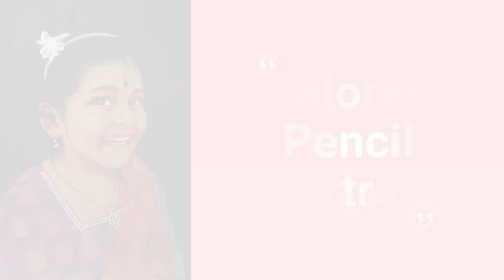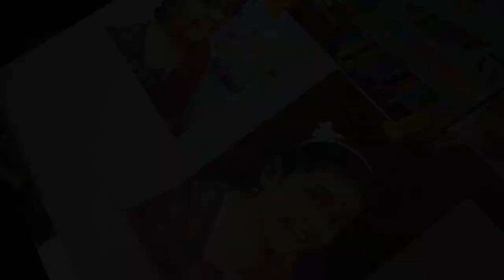Colored Pencil Portrait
Drawing Portrait with Colored Pencil

You can learn more about value and shading in the "Art with Ramesh" Channel.

In this video, I am showing how you can draw a Portrait starting from sketch to finish. Which techniques I use to draw from a reference photo. List of materials below ↓

Colored Pencils: Staedtler & Doms Colored Pencil
Gel Pen: Sakura 57454 Gelly Roll 3pk Pen
Paper: Brustro Toned Paper, A4 100GSM